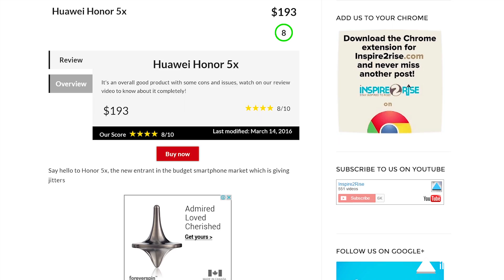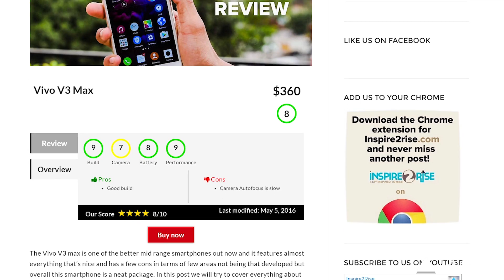SchemaNinja TestImonials & Review : Is it Best WordPress Schema Plugin?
SchemaNinja is a latest plugin which would solve all of the schema issues and rating information display for most of the blogs/websites. SchemaNinja is advanced Schema rating plugin by Jitendra Vaswani.
How Much Does It Cost? Well… the plugin isn’t expensive at all…
You can get the Lite Version of the Unlimited Personal License for $25 and the Pro Version for $27…
The Lite Version includes:
Star rating
Schema integration
The Pro Version includes:
Star rating
Schema integration
Recommendations
Call-to-Actions Button
Customization
The price difference is so small that you should definitely get the Pro Version without a doubt.
If have only 1 site you can get the Lite Version of the 1 Site License for $17. This offer will appear on the exit pop up.
You don’t need these unless you intend to sell your site or sites, or if you want to resell the plugin.
Watch on to know more! :)

//**Follow Inspire2rise**//